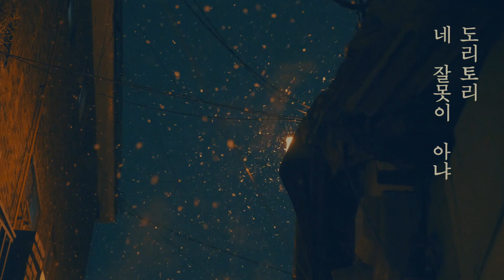[MV] 도리토리 - 네 잘못이 아냐 (Piano ver.)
도리토리 - 네 잘못이 아냐 (Piano ver.) MV